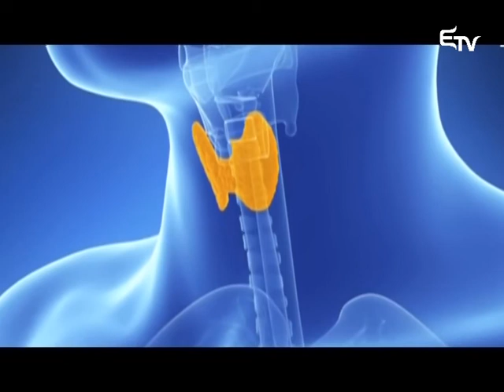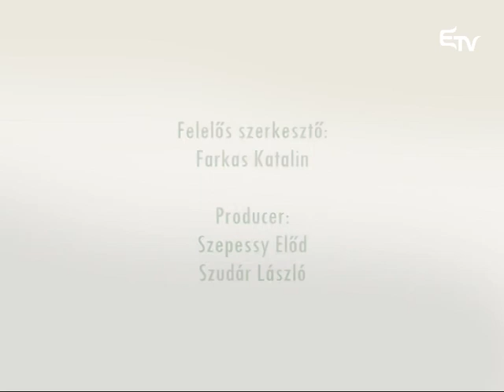Trendelő 2015. február 5. – Erdélyi Magyar Televízió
Az élet művészként. Főszerepben: Egyed Apollónia, a Kolozsvári Magyar Opera szopránja, Nagy Csongor Zsolt, a székelyudvarhelyi Tomcsa Sándor Színház művésze Bokor Barna és Györffy András, a Marosvásárhelyi Tompa Miklós Társulat színművészei.